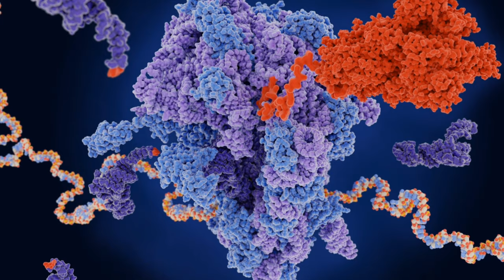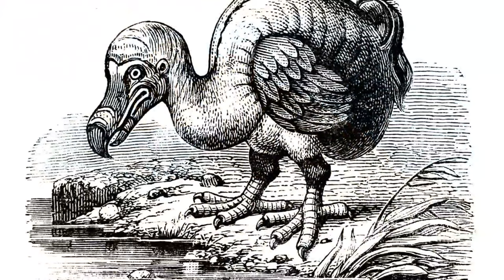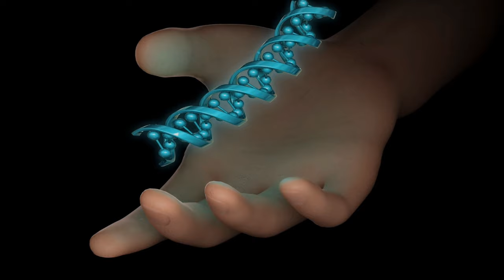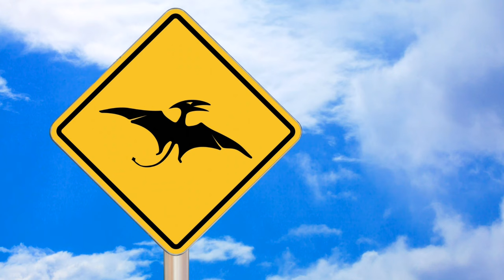Is It Possible To Bring Dinosaurs Back To Life? | SCIENCE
Bringing Dinosaurs to Life: Science Fiction or Reality?

This video invites you on an exciting journey to realize humanity's greatest dream. Could the idea of ​​bringing dinosaurs back to life be a reality beyond the realm of science fiction? In this video, you will discover the latest scientific discoveries, the limits of DNA technology, and how the fairytale world of Jurassic Park matches the real world.

But we're not just limited to dinosaurs! We also examine other extinct mythical creatures. While discussing his dream of bringing back to life long-lost creatures, he claims that his return to some may be possible. This unique video presents the striking interactions between nature and science and humanity's fascinating discoveries.

Explore the fine line between science and myth, find out whether the return of unusual creatures is possible, and further pique your interest in nature's most magical works. While watching this video, you will question the boundaries between reality and imagination. Start watching now and step into the extraordinary world of science!
🔬 Hello Science Enthusiasts! Welcome to "Dura Mater," your gateway to the fascinating world of biological sciences. Dive into the heart of scientific exploration as we unravel the secrets of life, from the tiniest microorganisms to the grandeur of evolution and the mysteries of the cosmos.

🌱 In today's video, we embark on an exciting journey through the realms of biological science. Join us as we explore the intricate web of life, decode the mechanisms of genetics, and witness the wonders of natural selection.

🌎 But that's not all – we'll also delve into the impact of biological sciences on our world, from understanding viruses and their effects on our health to the role of biology in climate change and the lessons history can teach us about our own evolution.

🔍 Looking for more fascinating insights into the world of biology and science experiments?